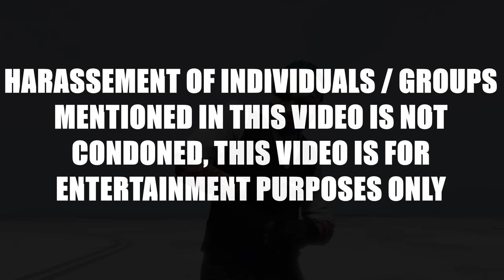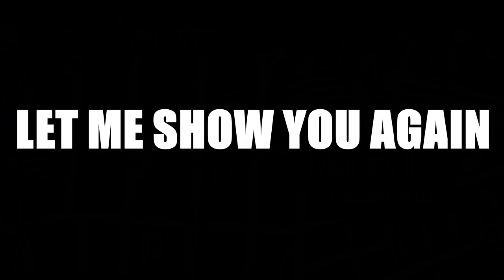TOUGHEST WAR In GTA Online HISTORY Ft. UVersusPro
Timestamps:

00:00:00 - INTRO
00:00:24 - HIGHLIGHTS
00:02:46 - LET THERE BE WAR
00:44:50 - UVERSUSPRO JOINS THE WAR
01:13:00 - OUTRO

My Rig :
CASE : Fractal Design Meshify 2 XL
CPU : Intel® Core i9-12900K, 3,2 GHz (5,1 GHz Turbo Boost)
GPU : MSI GeForce RTX 3090 VENTUS 3X 24G OC
CPU COOLER : NZXT Kraken X73
MOTHERBOARD : MSI MPG Z690 EDGE WIFI DDR4
RAM : 32GB G.Skill F4-3600C14D-32GTRS
3 SSD'S : SAMSUNG 980 PRO, 2 TB SSD
2 HDD'S : Seagate IronWolf 8 TB
PSU : SilverStone SST-ST1500-TI
SCREEN 1: LG 27GP950-B 4k 27 Inch 160 Hz
SCREEN 2: LG 27GP950-B 4k 27 Inch 160 Hz
SCREEN 3: ASUS TUF VG27AQ - QHD IPS Gaming Monitor - 165hz - 27 inch
MOUSE : Razer Basilisk Ultimate Chroma
KEYBOARD : Steelseries Apex Pro
HEADPHONES : Sony WH-1000XM4
MIC : Rode NT2-A
MIC MIXER : M-Audio AIR 192-6
MIC STAND : Gator Frameworks
CAPTURE CARD : Elgato Game Capture 4K60 Pro MK.2
CONSOLES : PS5 / Xbox Series X